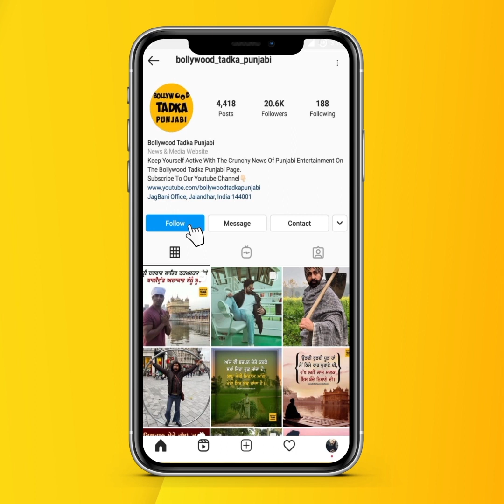ਕਮਾਲ ਦਾ Melodica ਵਜਾਉਂਦੇ ਨੇ ਇਹ ਸਰਦਾਰ ਜੀ, ਵੀਡੀਓ ਦੇਖ ਪਛਾਣੋ ਕਿਸ ਗੀਤ ਦੀ ਹੈ Tune